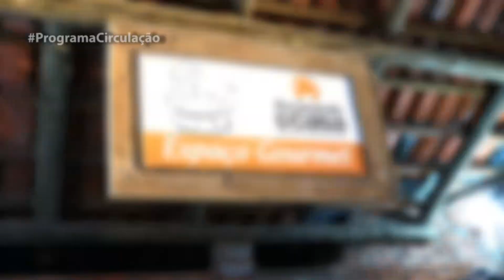Aniversário da Silene da Cunha Pinto